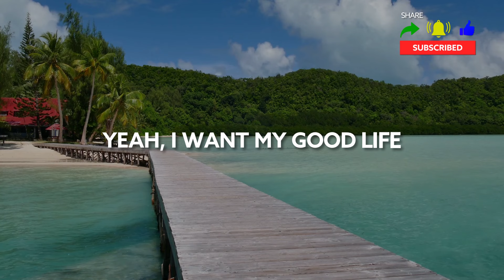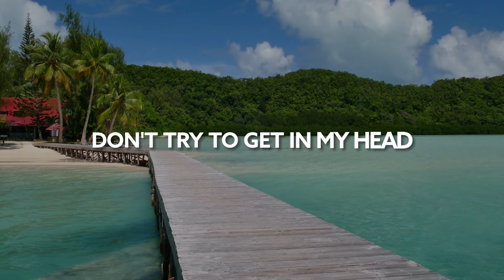FDVM - Good Life feat. Henri PFR (Together Alone Remix) [Lyric Video]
Song FDVM - Good Life feat. Henri PFR (Together Alone Remix) [Lyric Video]

🎙️🎵 Lyrics:

Watching the rainy weather
Oh, it′s a now or never
I need the sweet escape right now

Stuck in this room of people
Can't seem to find my reason
Give me the sweet escape right now

Oh...
No looking back, keep it on track
We′ll be alright somehow

Don't try to get in my head
All the things that you said, I'd rather be dead
′Cause I want that good life, I want that good life
Sick of playing your games
See me running away, get rid of these chains
′Cause I want that good life
Yeah, I want my good life

Sunshine in late December
Stay on this road forever
Give me a million reasons why
I shouldn't go to Maori
Drink all the cheap Bacardi
Spend all my days just having fun

Oh...

′Cause I want that good life, yeah, I want my good life